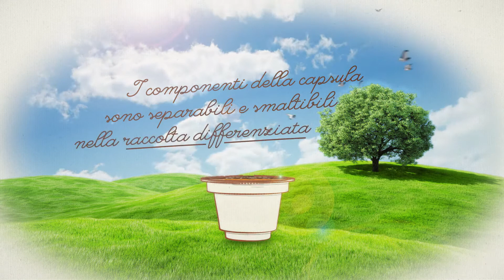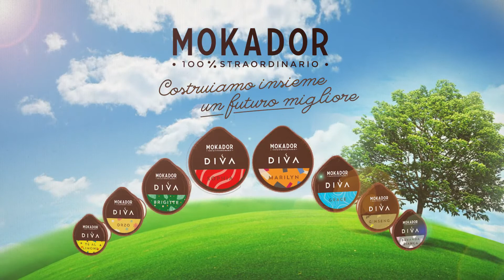Costruiamo insieme un futuro migliore! Il sistema esclusivo Mokador DIVA pensato per l'ambiente